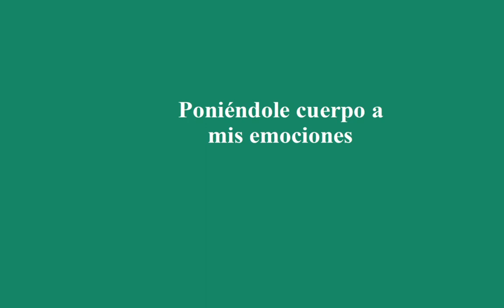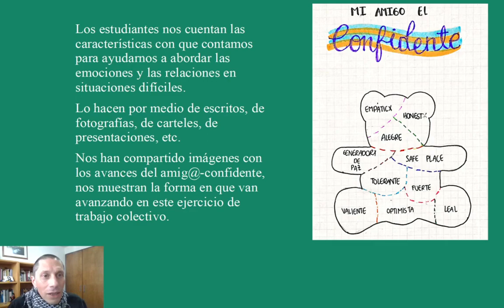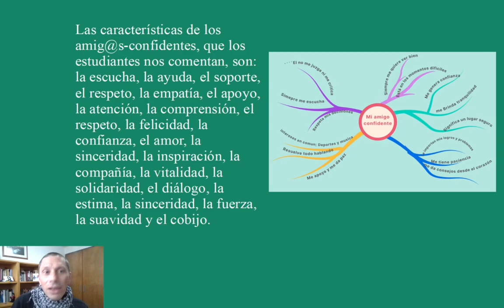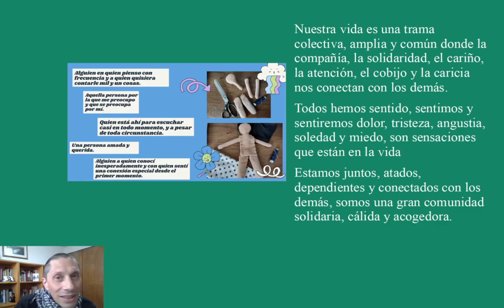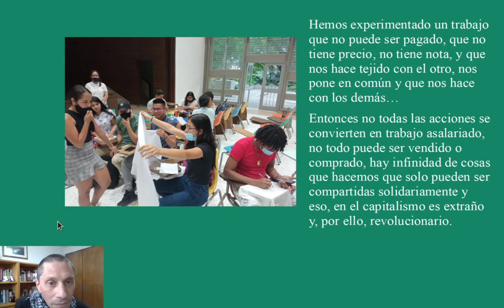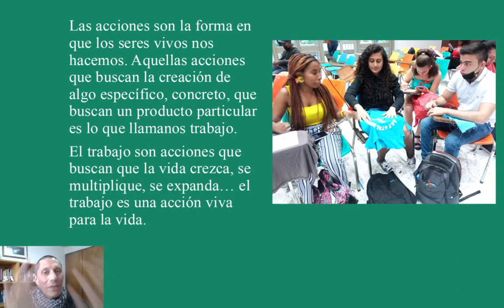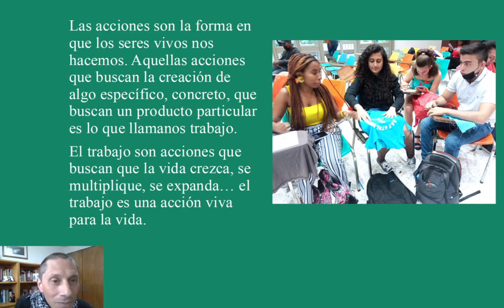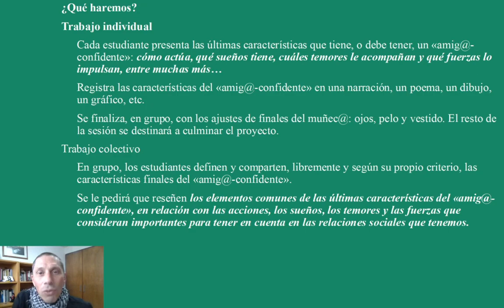[Cátedra «Rayos de sol para días de lluvia» 2022-1] Sesión 8: Poniéndole cuerpo a mis emociones III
Las relaciones están hechas de acciones concretas que constituyen dinámicas específicas. El cuidado, la atención y el cobijo son dinámicas que incluyen acciones concretas.

Cada una de estas dinámicas está presente en las diferentes circunstancias que vivimos y que vamos recreando como historia compartida, suponen cambios en nuestras maneras de percibir, sentir, actuar y pensar que son las bases de nuestras características.